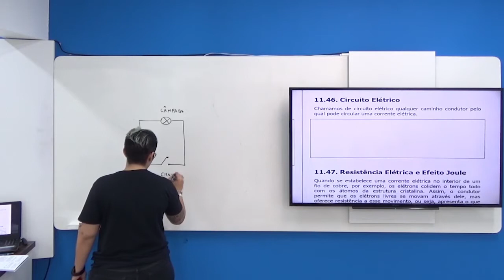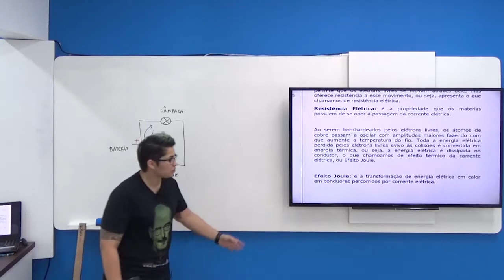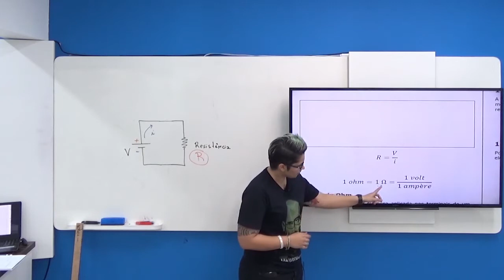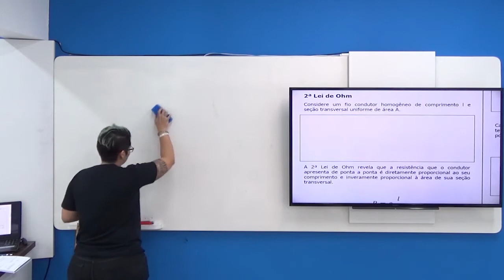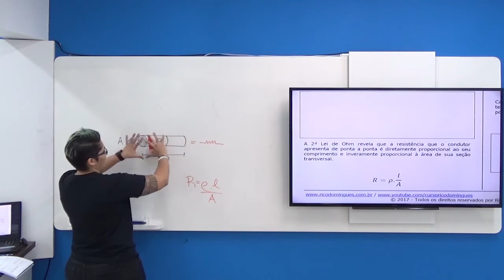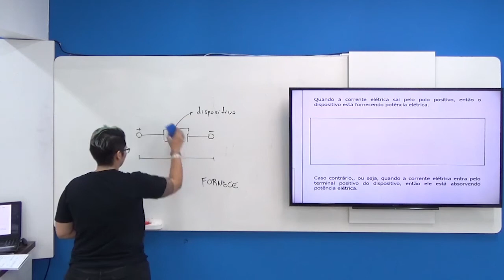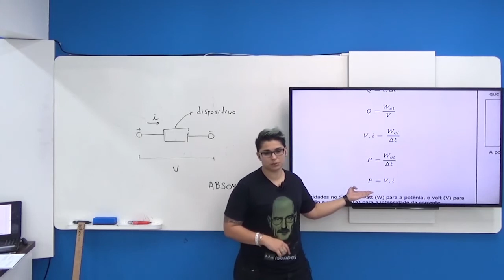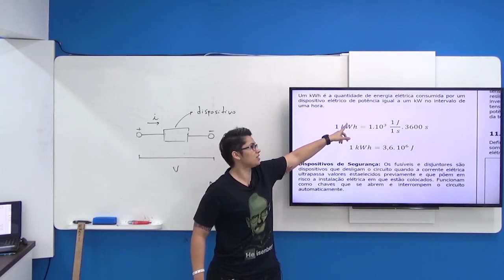CONCURSO SOLDADO CBMSC 2017: Aula de Eletricidade | Física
A professora de Física do Rico Domingues Concursos, Joanne Simon, dá uma aula sobre Eletricidade para o concurso Soldado CBM/SC!